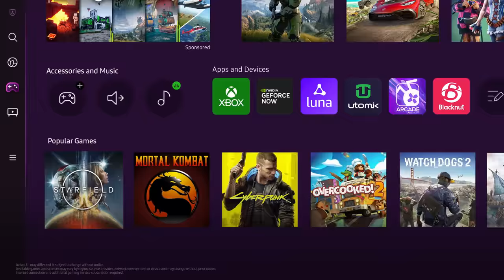Play Starfield on Samsung TV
T-minus 1 day till takeoff 🚀
Explore a whole new universe on your Samsung TV via Samsung Gaming Hub* on 6 Sep 2023. No console required.

*Xbox Game Pass subscription needed.